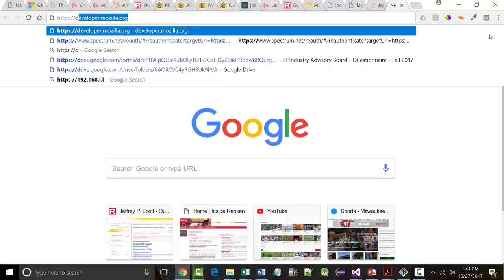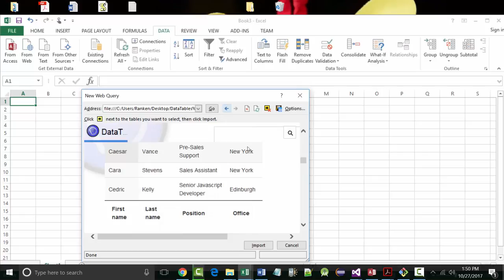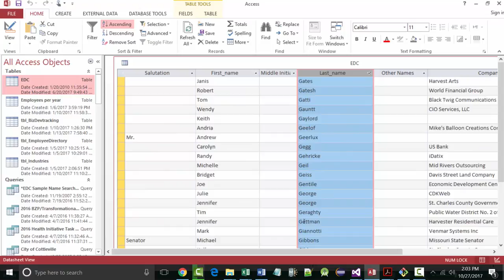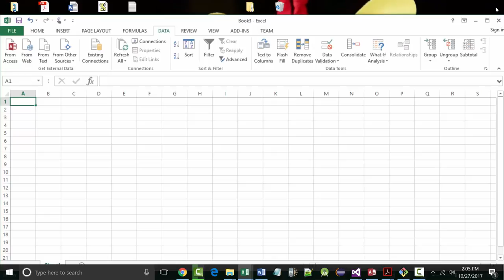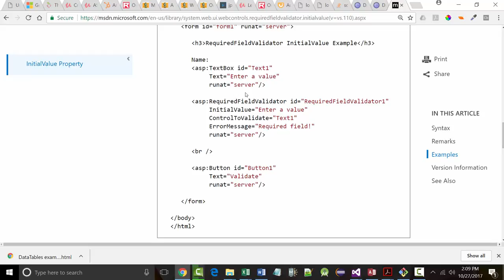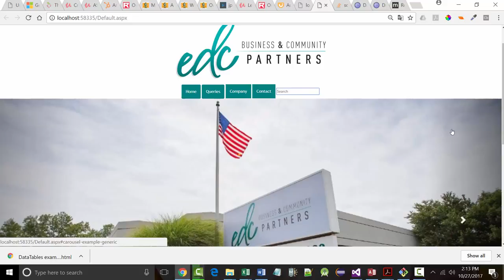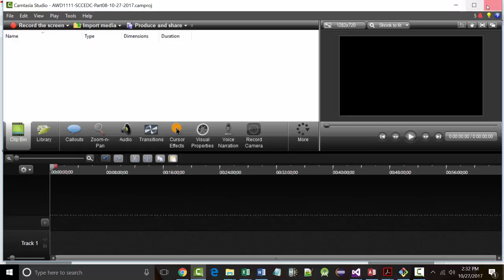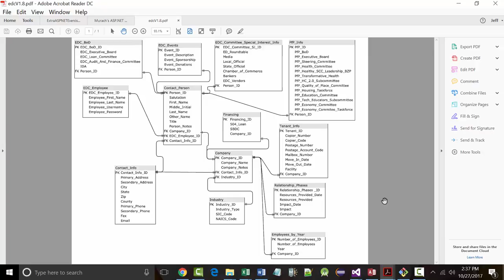AWD1111 - SCCEDC - Part09 - 10-27-2017